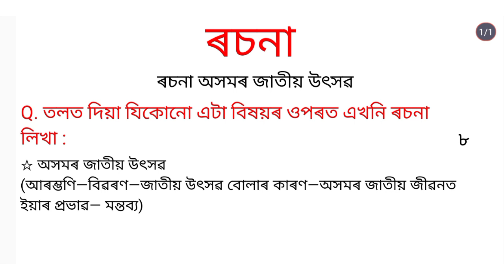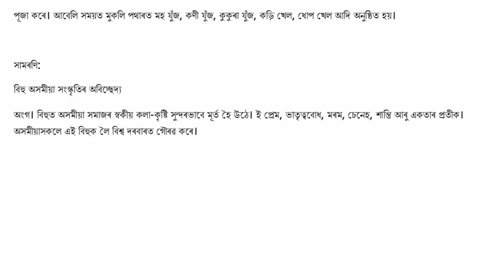ৰচনা অসমৰ জাতীয় উৎসৱ || অসমীয়া ৰচনা অসমৰ জাতীয় উৎসৱ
বিহু: অসমৰ জাতীয় উৎসৱ ৰচনা l Essay on Bihu in Assamese for class 5 to 10

অসমৰ জাতীয় উৎসৱ বিহু ৰচনা | Bihu essay in Assamese

Hi
my name is shakil Hassan choudhary and I am a teacher